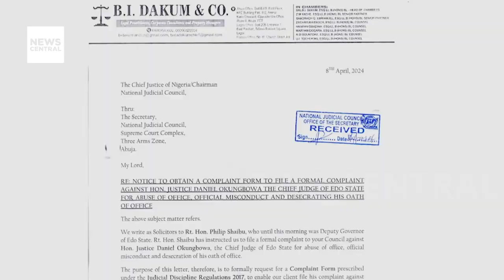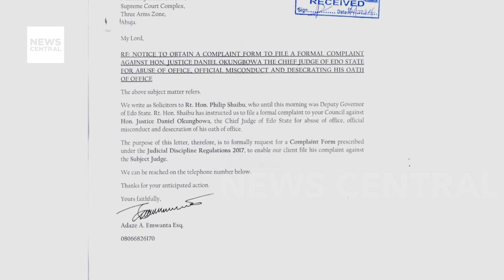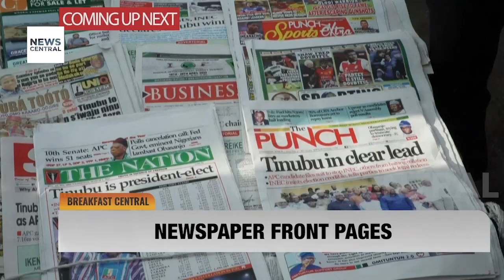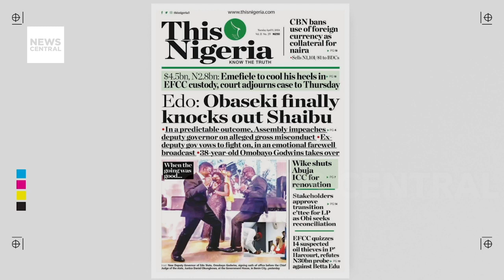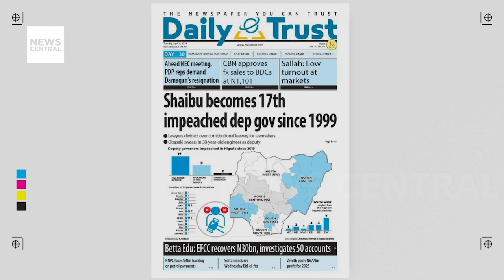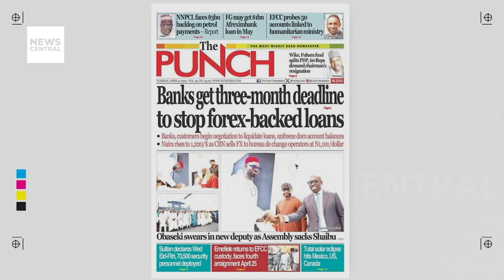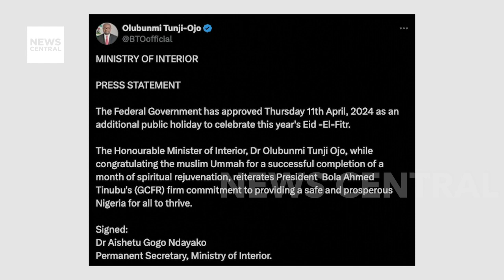Labour Party Crisis: Pro-Abure Protesters Rally Against NLC Meddling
Supporters of the National Chairman of the Labour Party, Comrade Julius Abure, took to the streets of Gudu, Abuja, in protest against what they perceive as the Nigeria Labour Congress's (NLC) interference in the party's affairs.

Carrying placards bearing slogans such as "On Abure's mandate we stand" and chanting songs, including the APC's presidential election theme song, the protesters voiced their support for Abure and denounced the NLC's alleged meddling.

This protest comes amidst a recent dispute between the leadership of the Labour Party and the NLC. The NLC has accused Abure of monopolizing the party's affairs and called for his resignation, as well as a vote of no confidence. Additionally, they questioned the legitimacy of a national convention organized by the party without consulting stakeholders.

Hosts: Joe Hanson and Olive Emodi